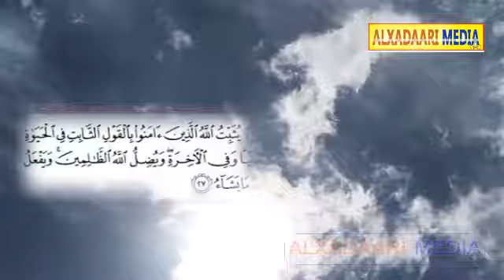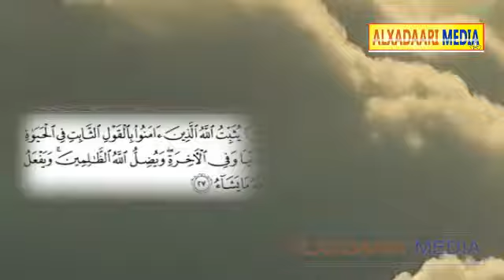3 Su,aal Qof waliba qabriga waa lagu waydiin doonaa || sheikh xuseen cali jabuuti